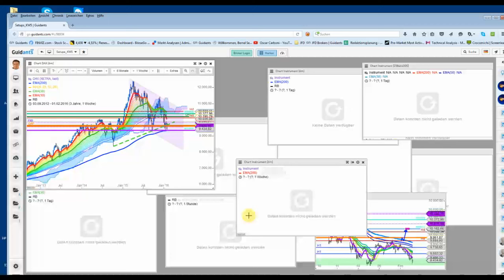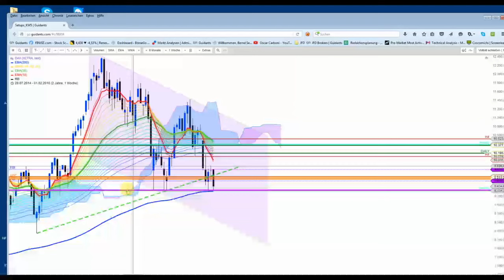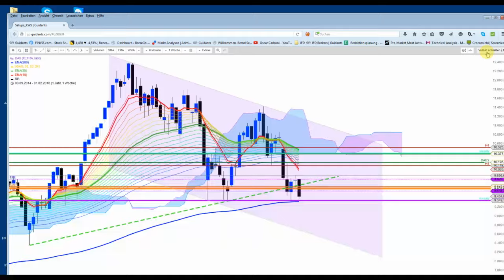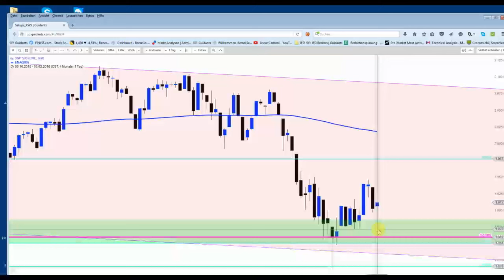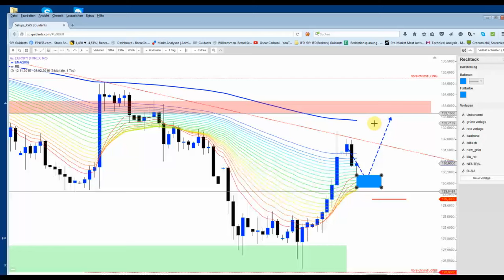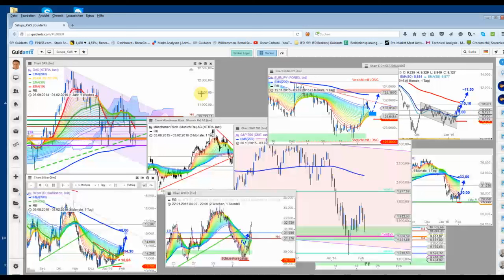DAX&Co - Sie folgten aufs Wort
DAS Wunsch-Reversal fand wieder statt. Der DAX sollte morgen endlich erwachen, doch man sollte unbedingt vorbörslich auf die Zahlen von Daimler und Münchner Rück achten.